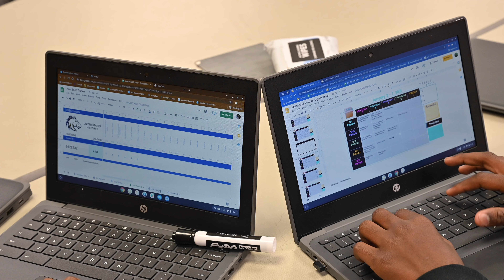MM 219 Keep to the Code